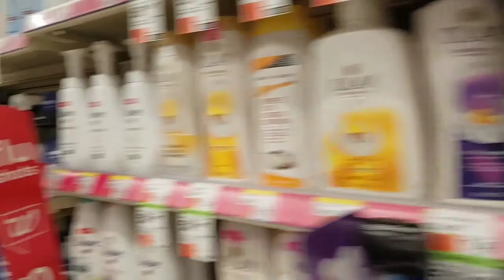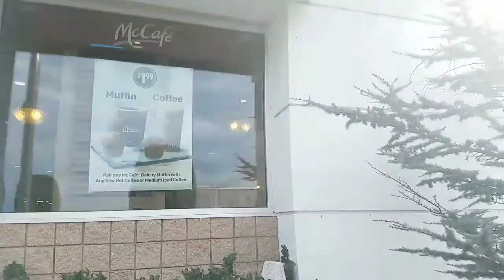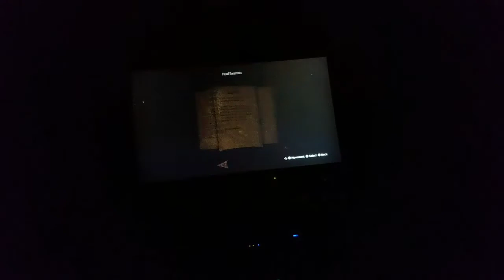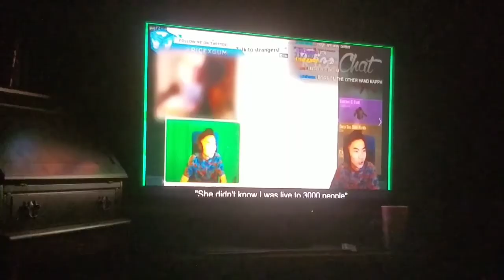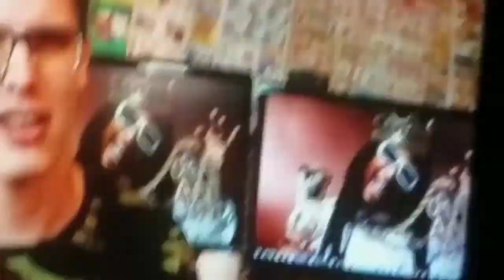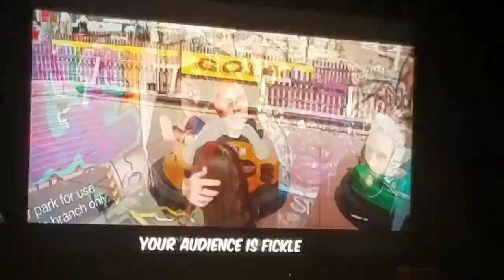TWO DAYS, ONE VLOG - October 5th&6th 2017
Sorry for the two days in one, I just didn't have enough for the 5th so I put them together